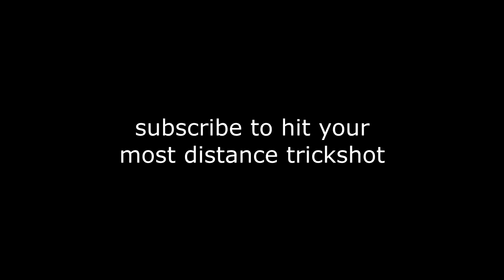This bounce trickshot was so distance.. (94m)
This out of map bounce trickshot on Call of Duty: Modern Warfare 2 was so distance... (he hit this killcam from 94 meters away!)

Do you remember Call of Duty Modern Warfare 2 trickshotting? This is what Modern Warfare 2 trickshotting looks like 10+ years later in 2022. In today's video, we'll be trickshotting on the free to play modded PC client of MW2 called IW4X going for Search and Destroy trickshot final killcams with my Twitch viewers in the SnR Servers, and they hit a bunch of insane trickshots with crazy reactions that reminded me of 2012 and the golden days of Call of Duty trickshotting. A viewer hits one of the most distance trickshots I have ever seen, which was a 94 meter bounce from out of the map on Derail.